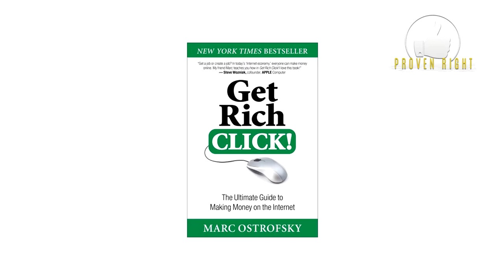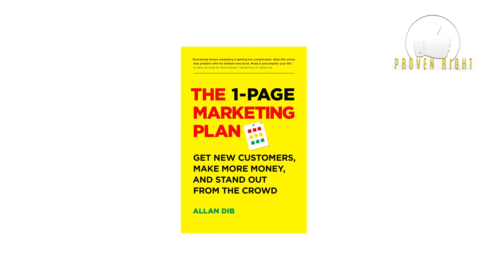TOP 10 The best Digital Business and E Commerce Books | Proven Right #05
If you wanna become a Successful Millionaire or even a Billionaire, the following Top 10 Books can Broaden your mind enough to succeed you in every Business you want to run or you already are.

01: Building a StoryBrand - Donald Miller (Author)
02: SEO 2020 - Adam Clarke (Author)
03: The 1-Page Marketing Plan - Allan Dib (Author)
04: Digital Business and E-Commerce Management - Dave Chaffey, Tanya Hemphill & David Edmundson-Bird (The Authors)
05: Think and Grow Rich - Napoleon Hill (Author)
06: Launch - Jeff Walker (Author)
07: Crushing It - Gary Vaynerchuk (Author)
08: The Startup Owner's Manual - Steve Blank & Bob Dorf (The Authors)
09: Get Rich Click - Marc Ostrofsky (Author)
10: Don't Make Me Think - Steve Krug (Author)

01: Create Amazon Business Account
02: Try Prime Discounted Monthly Offering
03: Kindle Unlimited Membership Plans
05: Give the Gift of Amazon Prime
06: Create an Amazon Wedding Registry
07: Audible Gift Memberships
08: Try Audible and Get Two Free Audiobooks
12: Prime Student 6-month Trial
13: Shop Amazon - Create an Amazon Baby Registry